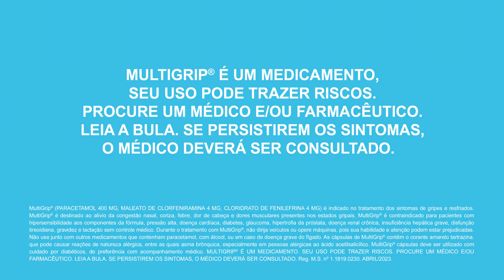Comercial MultiGrip com Rodrigo Faro (2023)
Propaganda MULTIGRIP "Sonoplastia"
Elenco: Rodrigo Faro, Juju Bac, etc
Agência We
Casting: Paris Casting